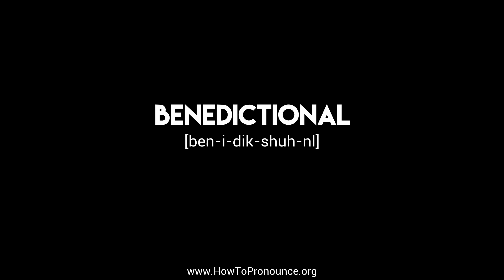How to Pronounce "benedictional"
Learn the proper pronunciation of "benedictional"